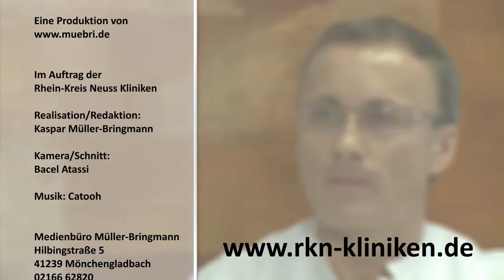Adipositas - nie wieder dick.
Bei Adipositas, der Fettleibigkeit, handelt es sich um eine Ernährungs- und Stoffwechselkrankheit mit starkem Übergewicht. Gekennzeichnet ist Adipositas durch eine über das normale Maß hinausgehende Vermehrung des Körperfettes mit krankhaften Auswirkungen. Menschen mit Adipositas werden in der Klinik für Allgemein- und Viszeral Chirurgie des Kreiskrankenhauses in Dormagen behandelt. Wie das geht, zeigt das Video des Medienbüro Müller-Bringmann.

Am Beispiel von Pia Schumacher wird erläutert, wie Chefarzt Dr. Henning Langwara und sein Team den Patienten ihre Lebensqualität wiederbringen. Mit Hilfe einer Bypass-Operation des Magens hat Schumacher 85 Kilo abgenommen. Gleichzeitig verbessern sich auch die Bluthochdruckwerte und die mögliche Diabetes-Erkrankung. Die Kamera schaut dem Krankenhaus-Team über die Schulter und gewährt Einblicke, die anderen fettleibigen Menschen Hoffnung machen. O-Ton Dr. Henning Langwara: „Der Erfolg kann auf Dauer gehalten werden."